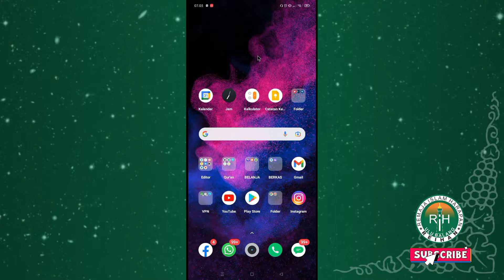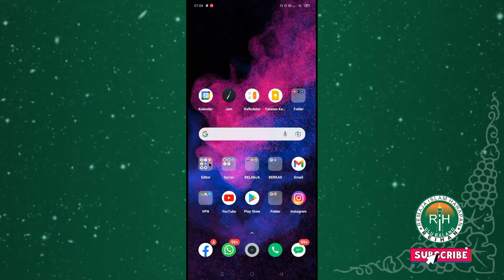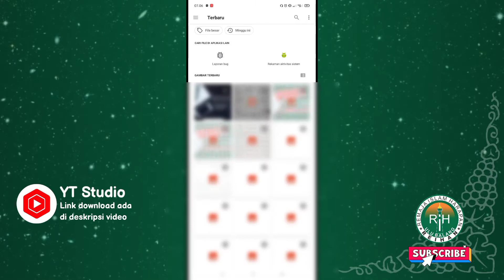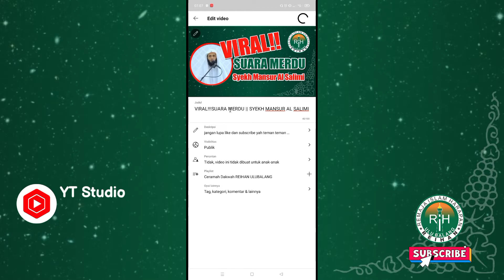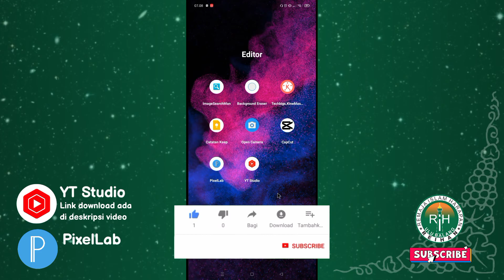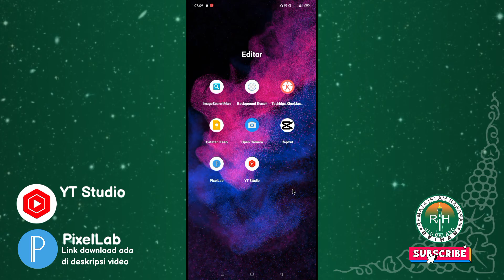cara mengganti thumbnail youtube 2022 hanya 1 menit langsung jadi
cara mengganti thumbnail youtube 2022

Semoga kalian sehat dan saya jg sehat, aamiin ya rabbal alaamiin 🤲
Di video kali ini kami akan berbagi tutorial tentang cara mengganti thumbnail youtube 2022. Caranya kurang lebih hanya 1 menit. Yuk simak videonya dan jangan di skip agar teman-teman bisa paham. Terimakasih 😇🙏🙏